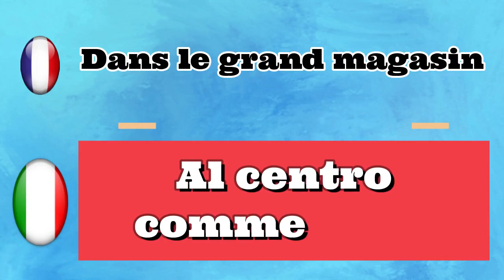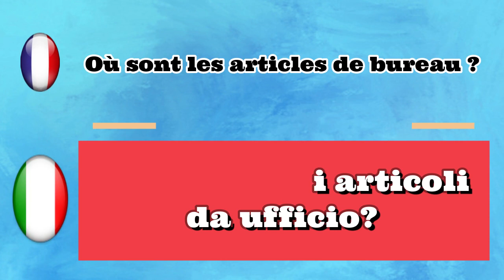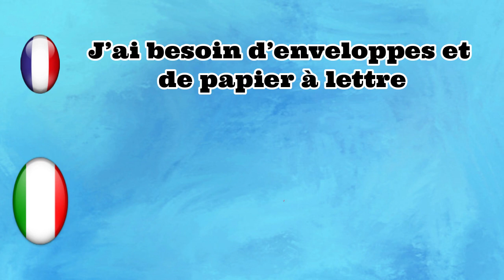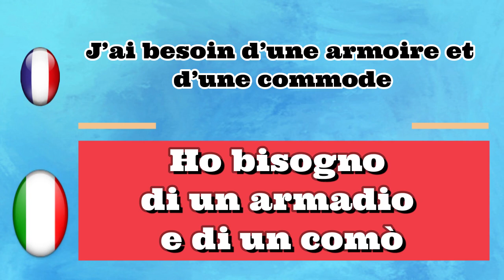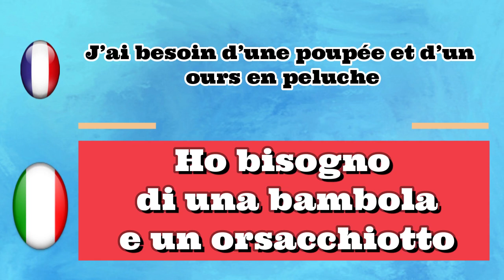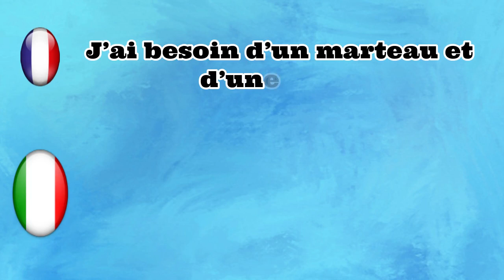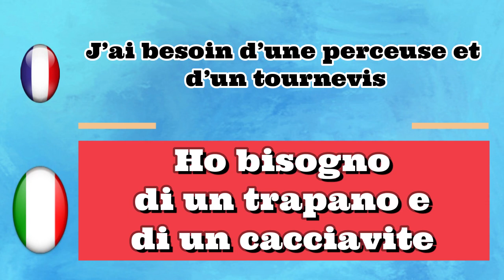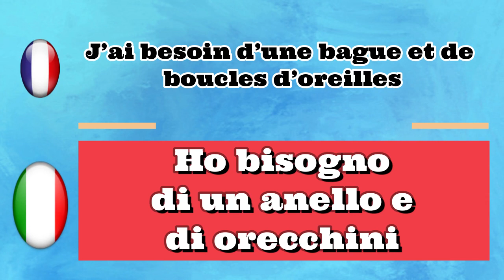Apprendre L'italien Pour Dèbutants, Leçon: 52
Apprenez l'italien gratuitement avec des leçons d'italien couvrant la grammaire, la prononciation, le vocabulaire, des trucs et astuces, ainsi que des aspects culturels. Mes cours d'italien s'adressent à tous les niveaux d'italien et dépendent de ma passion pour la langue, la culture et l'éducation italiennes. Je veux vous assurer que vous parlez italien et que je vous encourage à fournir tout ce dont vous avez besoin pour réaliser votre rêve de parler en italien. Que vous décidiez d'apprendre l'italien dans vos rêves, d'échouer au test d'italien, de communiquer avec vos amis italiens ou de partir bientôt dans un pays qui parle italien, vous avez peur car vous ne savez que dire! CIAO! ... j'ai trouvé le bon endroit.